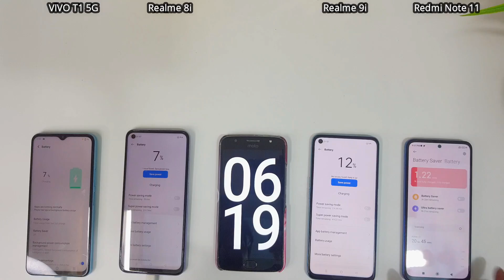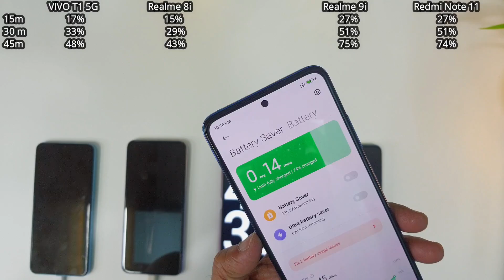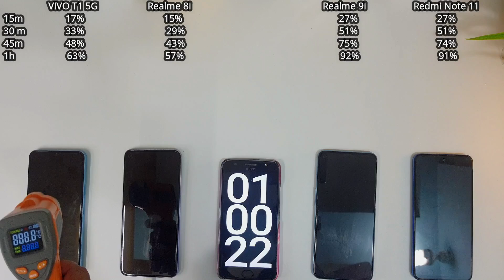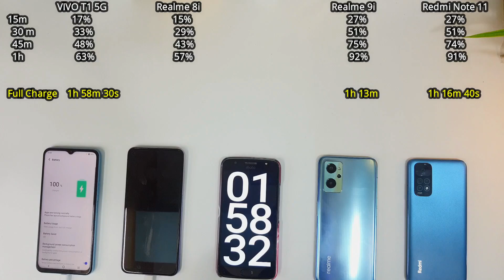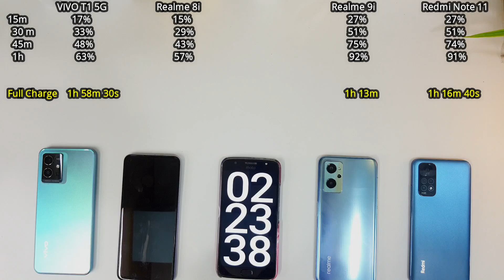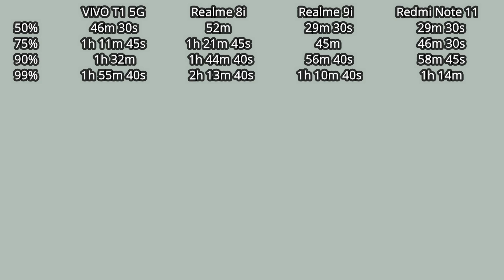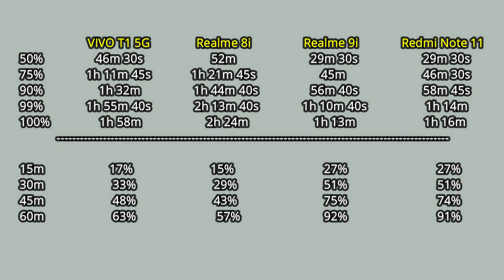Charging Test with Important Data - VIVO T1 5G vs Realme 8i vs Realme 9i vs Redmi Note 11.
0% to 100% Full Battery Charge Test - VIVO T1 5G vs Redmi Note 11 vs Realme 9i vs Realme 8i.